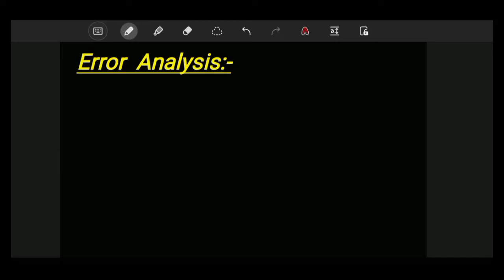Lecture #11 | Errors | Types of errors | How to calculate absolute error | Pcca sgl | Physics 11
This channel is limited to lectures only. We will keep uploading lectures on this. Lectures can be on any topic. But all these lectures will be in Pashto language. Most of the lectures will be related to physics.